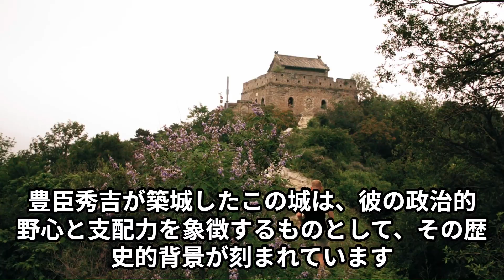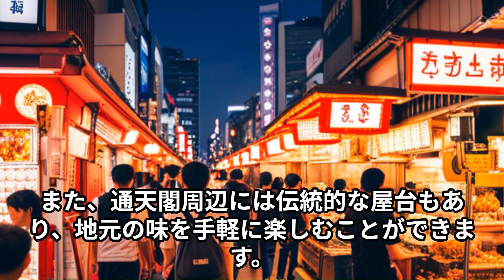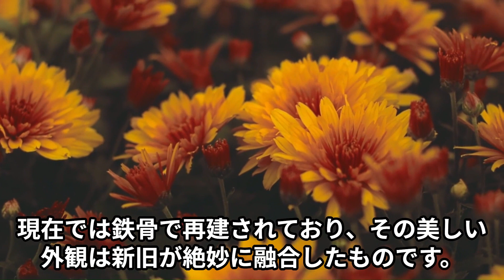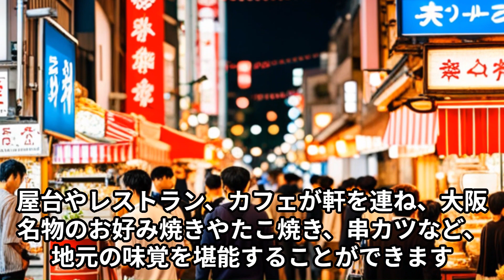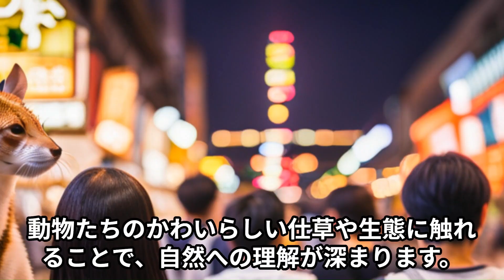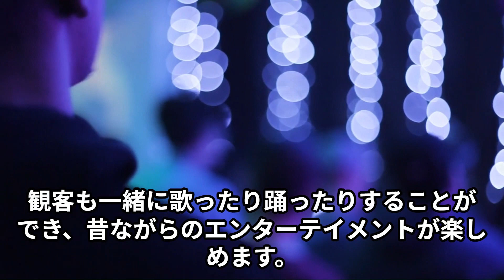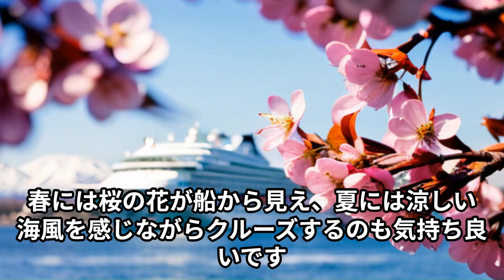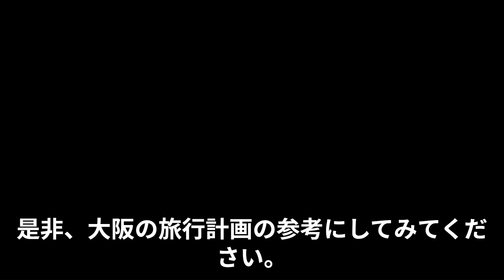大坂観光ガイドTOP10 大坂旅行を100%楽しむためのおすすめスポット紹介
🛫国内格安航空券・LCCの比較・予約なら【トラベリスト】

🛫一石二鳥！格安国内旅行セット ? 航空券＋ホテル

🚅JR6社全国対応！新幹線・特急のチケット手配♪【NAVITIME Travel】
SNS